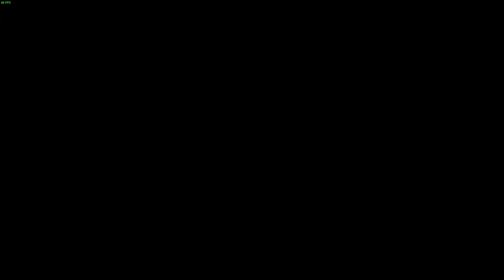#1 RANK UP ! Devil Jin Vrs Hwoarang Lost 1 WIN 1 Tekken 7 WIN RANKED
RANK Re-do's NON STOP - it starts here ! 0_0!